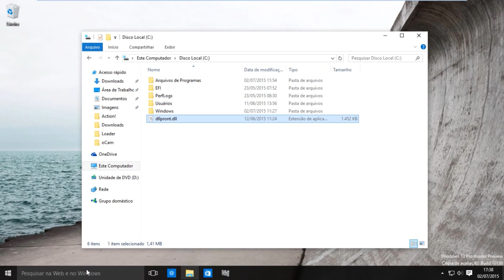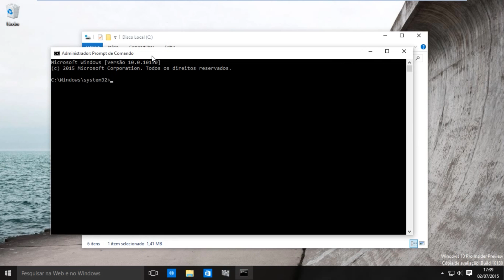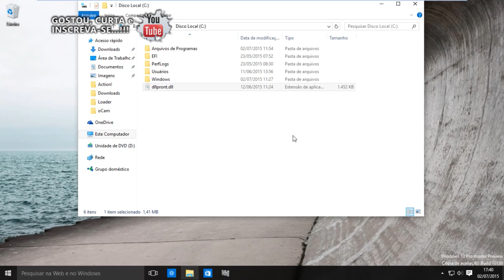Como Registrar Arquivos DLL ou OCX no Windows 10, 8.1, 8, 7